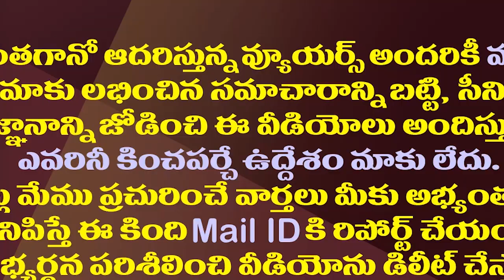భీమవరం మోడీ టూర్ కోసం రైలెక్కి..భయంతో రఘురామ పలాయనం| MP Raghu Rama Middle Drop From Bhimavaram Tour